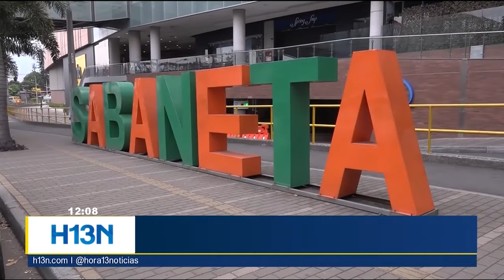Procuraduría investiga a concejales de Sabaneta por costoso viaje a Dubái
Por presuntas irregularidades en el uso de los recursos públicos, la Procuraduría General de la Nación abrió investigación a once concejales de Sabaneta.